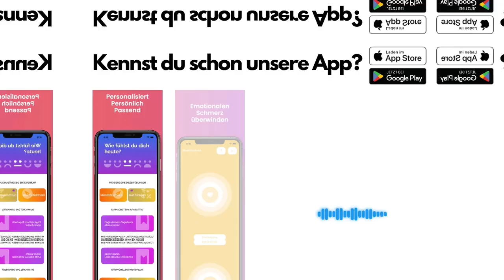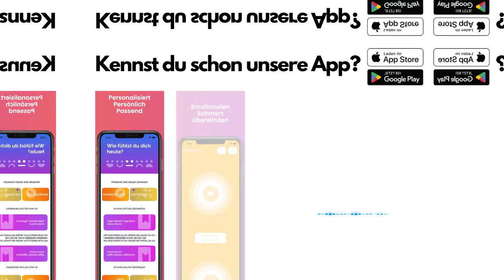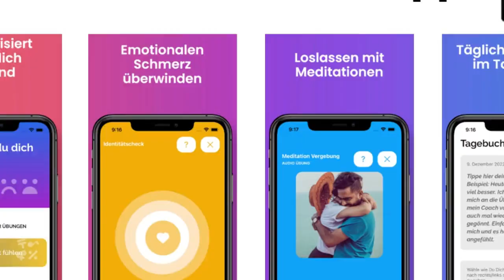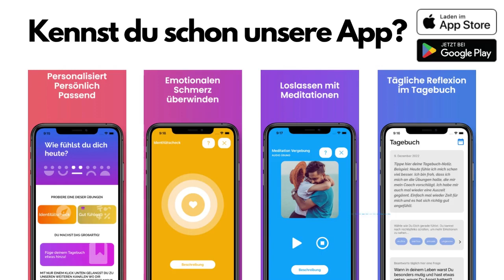285. Der Ex-Flüsterer: 6 geheime Kommunikationstricks, um deine/n Ex wieder in dein Leben zu ziehen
Fühlst du dich durch die Trennungsschmerzen gefangen und möchtest unbedingt deine/n Ex zurück gewinnen? Wir haben genau das, was du brauchst!

In diesem spannenden Podcast offenbaren wir dir 6 geheime Kommunikationstricks, die dir helfen werden, deine/n Ex zurück in dein Leben zu ziehen. Du wirst lernen, wie du die Macht der Worte nutzt, um Trennungsschmerz zu überwinden und deine/n Ex zurückzugewinnen.

Erfahre, wie du mithilfe von geheimen Kommunikationstricks erfolgreich mit deiner/m Ex kommunizieren kannst, um eure Beziehung zu reparieren und eure Liebe wieder aufleben zu lassen. Du wirst erstaunt sein, wie einfach es sein kann, die Trennungsschmerzen hinter dir zu lassen, wenn du die richtigen Strategien anwendest.

Lass die Trennungsschmerzen in der Vergangenheit und finde heraus, wie du deine/n Ex zurück gewinnen kannst, indem du geheime Kommunikationstricks anwendest, die sofortige Ergebnisse liefern. Du wirst überrascht sein, wie mächtig diese Tricks sein können, um dein Liebesleben wieder auf Kurs zu bringen.

Zögere nicht länger und beginne noch heute, die Geheimnisse hinter diesen Kommunikationstricks zu entdecken. Hör jetzt rein und lerne, wie du deine/n Ex zurück gewinnen und eure Liebe wieder aufleben lassen kannst, indem du geheime Kommunikationstricks meisterst!

Wenn auch du wissen möchtest, wie du deine Beziehung rettest, deine/n EX zurück bekommst oder die Trennung verarbeiten kannst, dann melde dich bei uns für ein kostenloses Erstgespräch

▬▬▬ *Das hier hilft dir jetzt weiter:* ▬▬▬▬